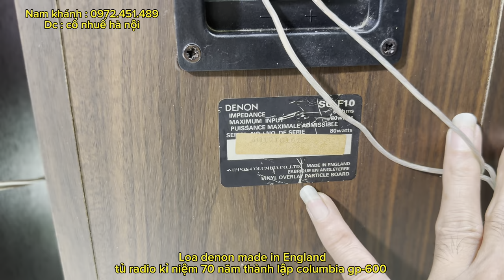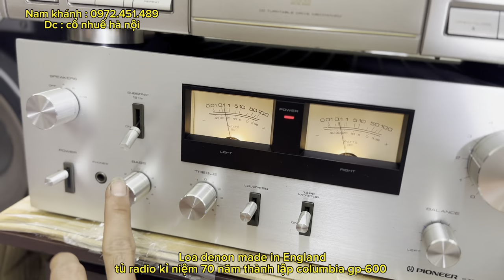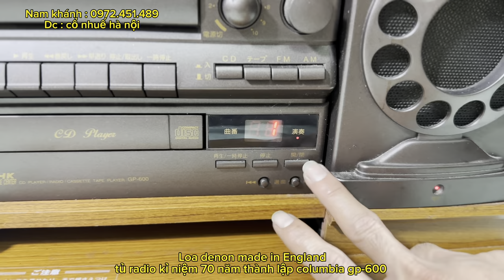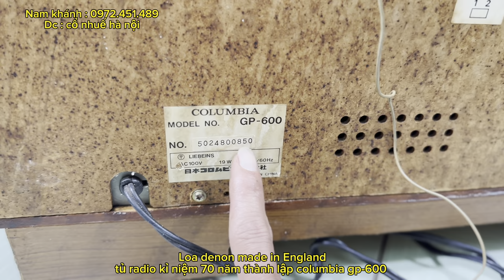Loa denon f10 made in England, tủ đài Denon gp-600 bản kỉ niệm 70 năm thành lập hãng , treble titan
Mời các bác xem video chi tiết nhé
Lh : nam Khánh
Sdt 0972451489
Dc ngõ 43 cổ Nhuế Hà Nội